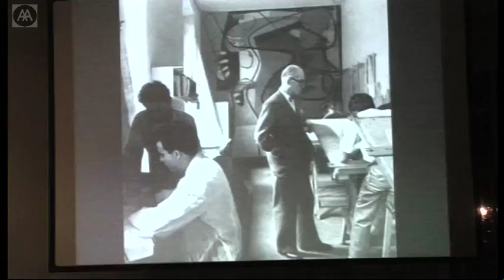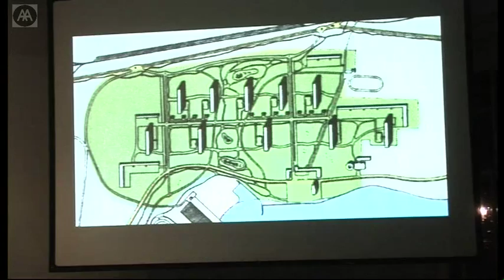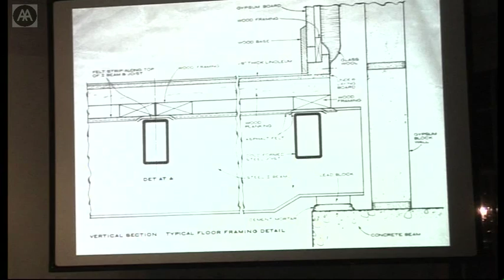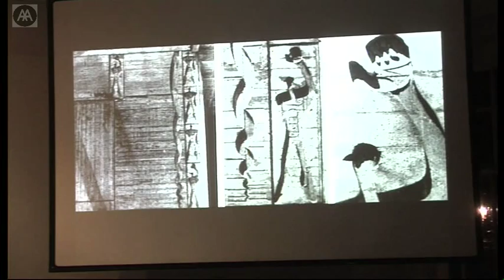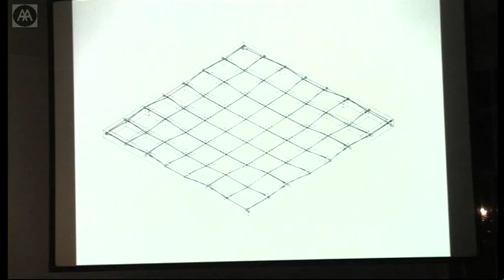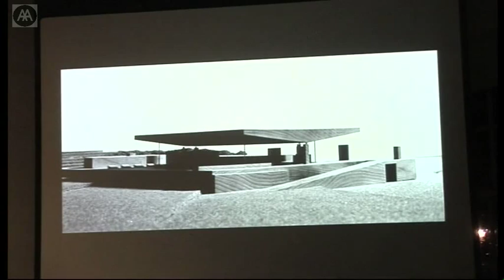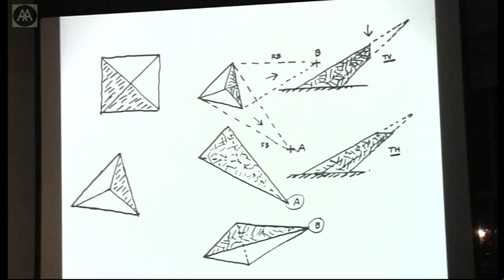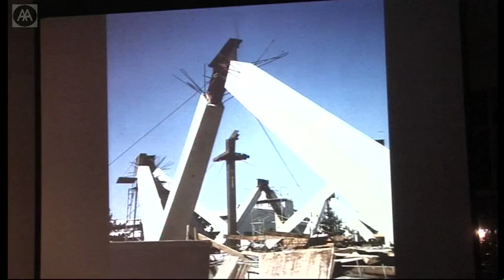Paffard Keatinge-Clay - Odyssey of a Twentieth-century Architect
Paffard Keatinge-Clay began his architectural career in the war years, working in Erno Goldfinger's office and studying at the AA. He was mentored by Siegfried Giedion (whose daughter he later married). He then worked for Le Corbusier on the Unite d'Habitation and for Frank Lloyd Wright on the Johnson Wax building and the Guggenheim Museum. Following a period homesteading in the Arizona desert, Keatinge-Clay found employment as a designer for SOM in Chicago, where he began a close association with Mies van der Rohe.

Keatinge-Clays own office opened in San Francisco in 1963 and produced a notable series of modernist masterpieces in the San Francisco Bay area, including the San Francisco Art Institute and the San Francisco State Student Union. This talk traces his remarkable career and explores the work of his own practice, ranging from the 1960s to his current sculptural work.